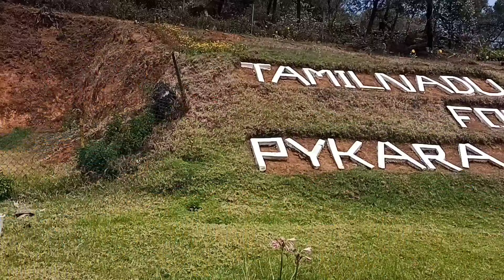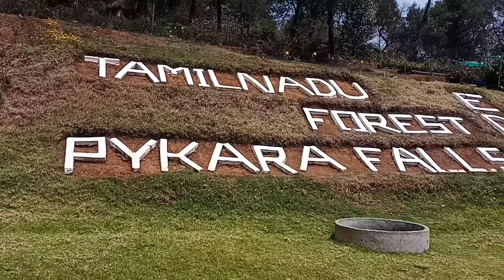Pykara Watter Falls Ooty || यहां हुई थी नगीना फ़िल्म की शूटिंग || Vlog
Topic:-

Pykara fall Pykara Falls Ooty
Ooty pykara Falls
Ooty ka pykara Falls
Pykara Lake Ooty Tourist place pykara Falls
Pykara Watter Falls Ooty watterfall Ooty